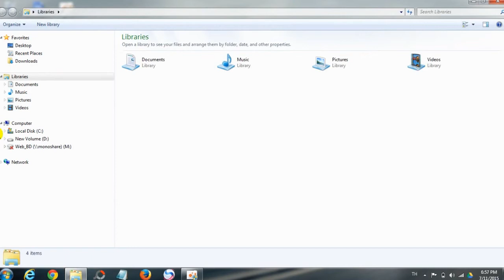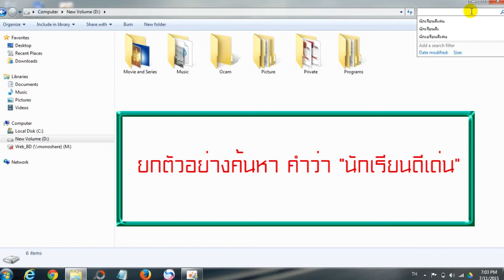บทที่ 1 การค้นหาข้อมูลในเครื่องคอมพิวเตอร์